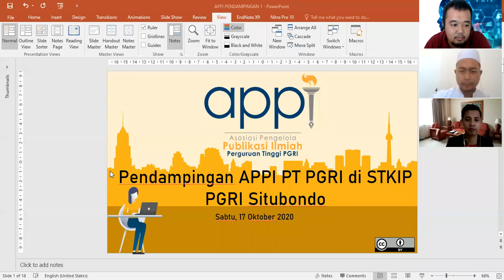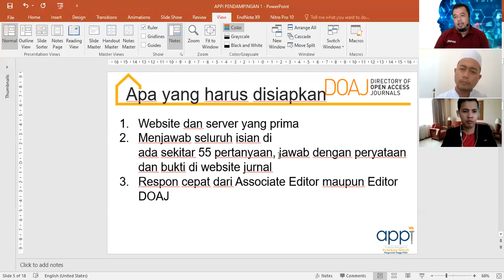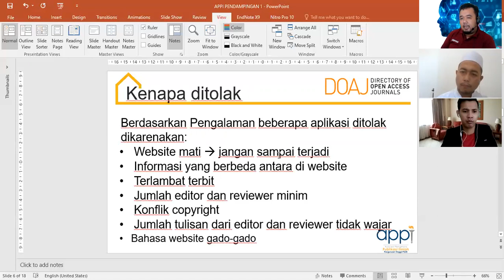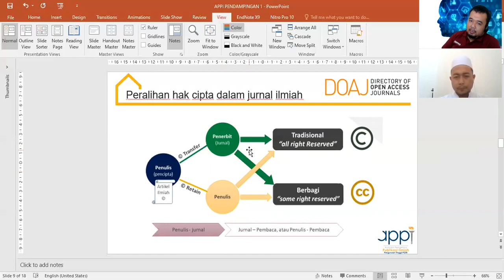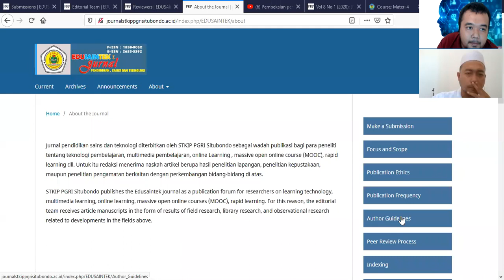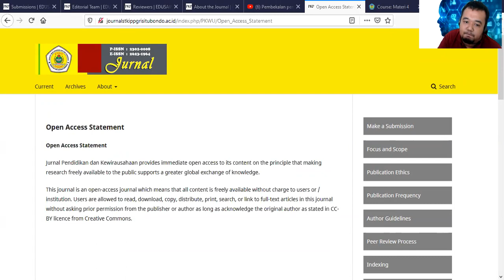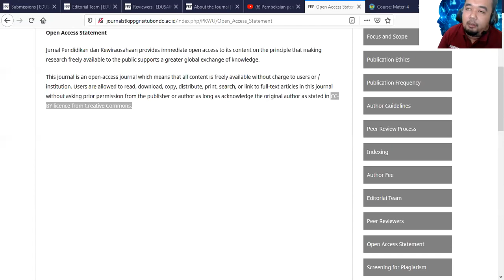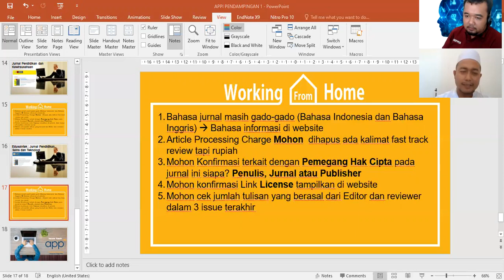Pendampingan Pengelolaan Jurnal di STKIP PGRI Situbondo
Pembahasan pada pertemuan ini seputar rencana publikasi Mudah-mudahan acara ini bermanfaat dan membawa keberkahan.

Kami membuka diri untuk diskusi dan pendampingan jika ada yang berkenan.